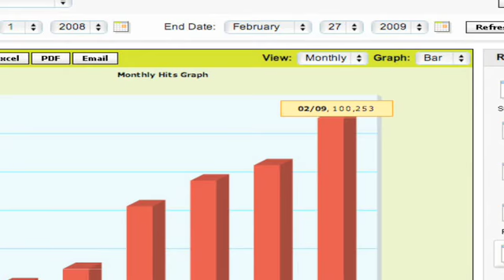Raw Game Play Thanking The Viewers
Corey and Michael would like to thank everyone for making Raw Game Play a big success.